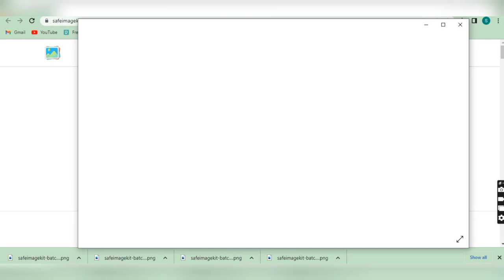How to Use Round Corners of Image on Safeimagekit.com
Round edges filter for images is a popular tool used by photographers, graphic designers, and artists to give their images a unique look. This filter works by softening the edges of an image, creating a rounded border that blends seamlessly with the background. The result is a beautiful and eye-catching image that stands out from the crowd.
The round edges filter is often used in portrait photography to give the subject a softer and more flattering appearance. It can also be used to create a vintage look or to add a touch of whimsy to an image. In graphic design, the round edges filter is often used to create logos, business cards, and other branding materials. It can also be used to add a creative touch to social media posts, blog images, and other digital content.